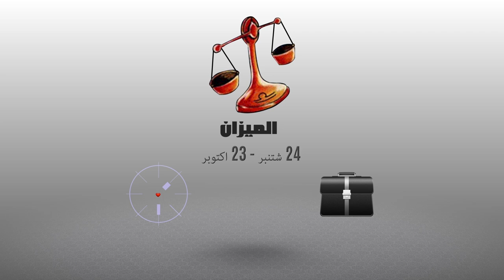أبراج | أشنو قال زهرك اليوم : 01 يوليوز 2017 | شوف تيفي